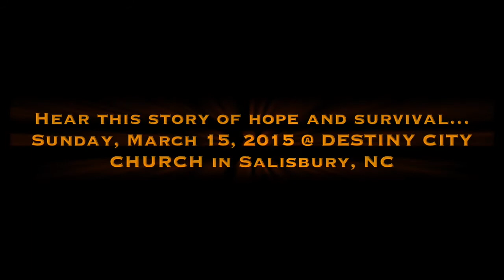Danny Wallace Ministries / Danny Wallace DC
Danny Wallace "LIVE" @ Destiny City Church in Salisbury, NC / Sunday, March 15, 2015 @ 10 AM.